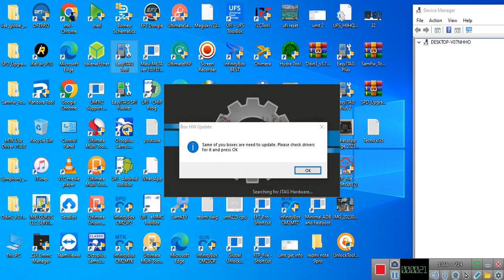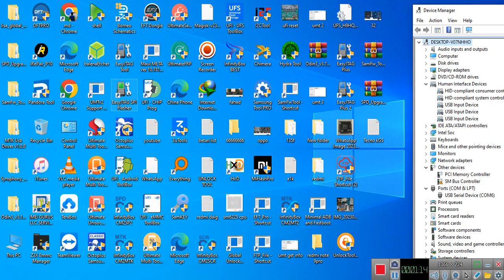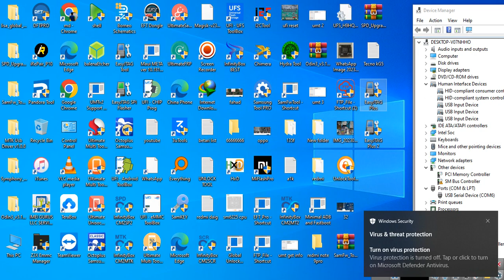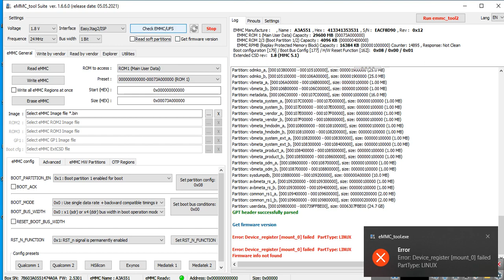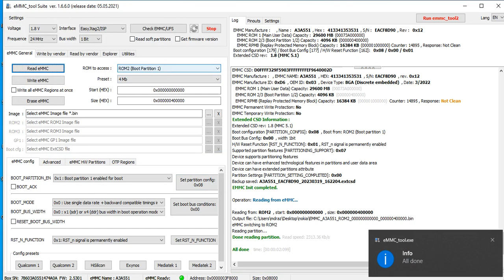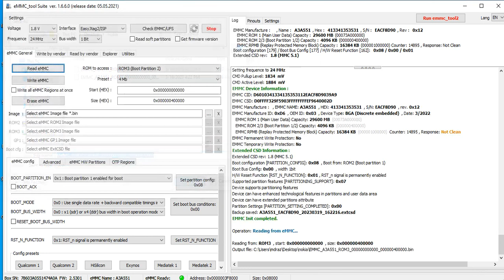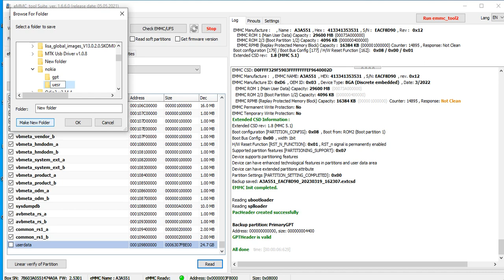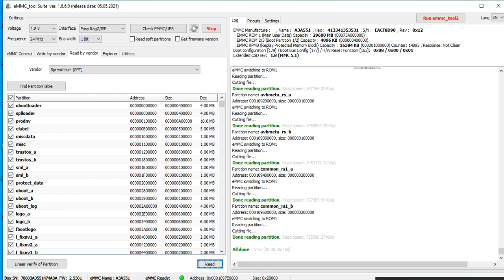nokia ta-1433 dump file without password